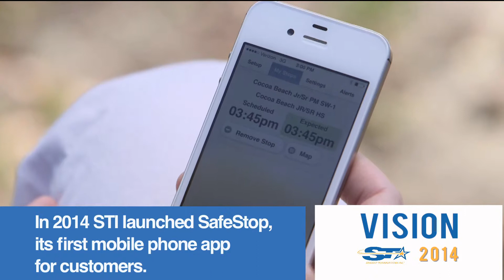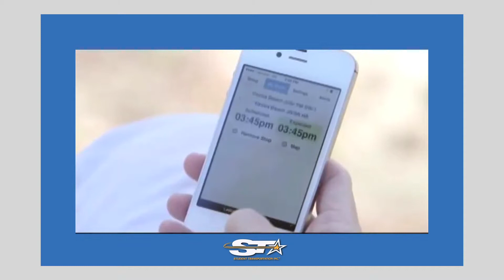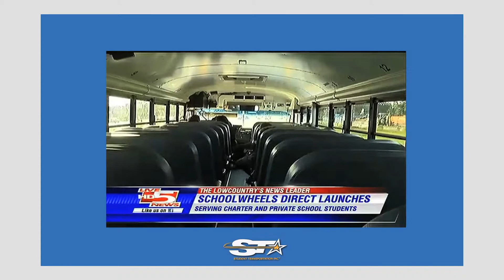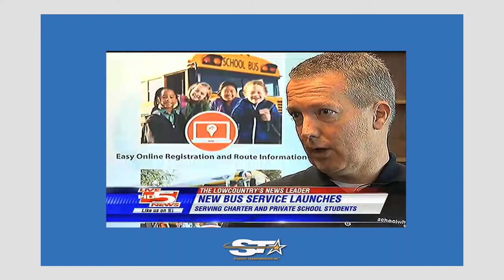Student Transportation Inc 2014 Year In Review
Here's a look at some of the important stories that have shaped Our New Vision throughout 2014.